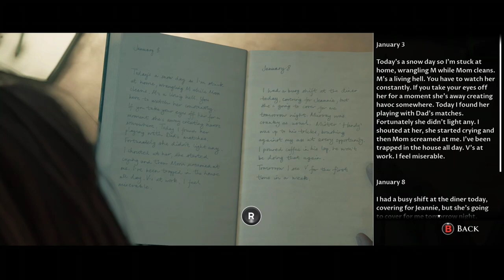Dark Pictures: Little Hope (Curator's Cut) Prologue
I played through the original cut with a friend online, but for this channel, I'll be playing the Curator's Cut solo. This is the Prologue.